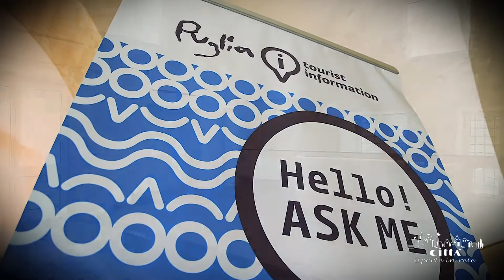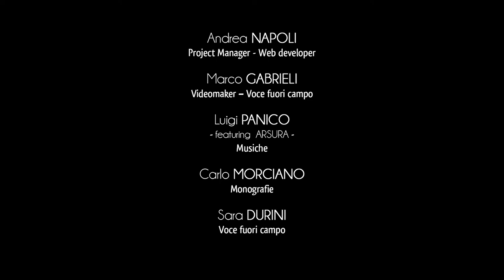Ciudad de Cursi - Palacio De Donno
Palacio De Donno es el lugar por excelencia de la hospitalidad turística y las actividades culturales de la comunidad de Cursi.
El edificio es propiedad comunal y dentro de él se encuentra el "Centro de Información Turística", un instituto cultural creado para recibir a los visitantes.
Las habitaciones son espaciosas y la piedra expuesta resalta la solemne arquitectura del edificio.